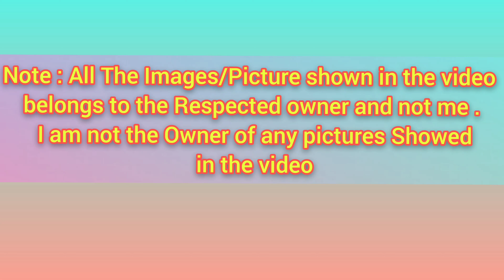top 5 live action movies || movies information in tamil by pjss